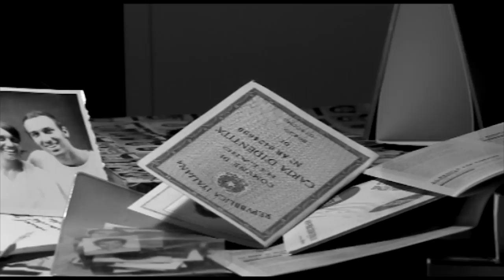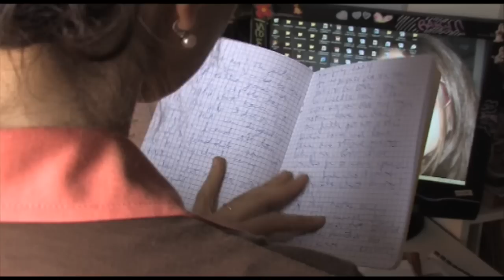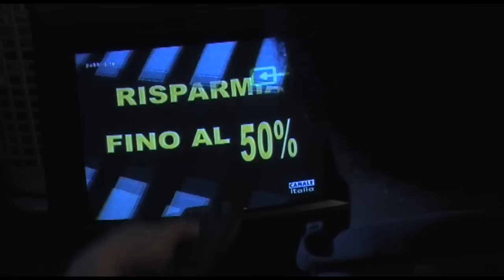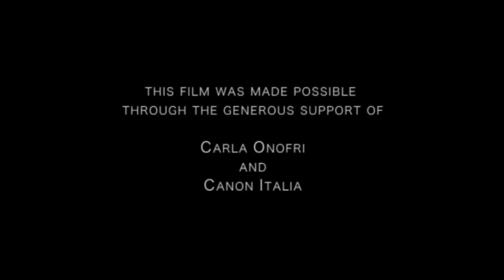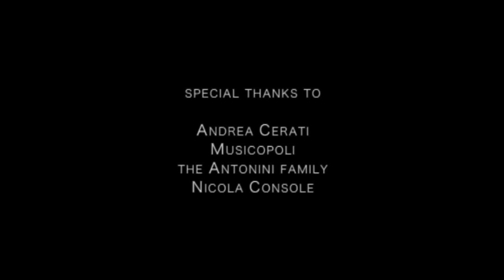WITHOUT WITNESS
Six episodes of daily life based on the music "Without Witness" by Osvaldo Coluccino written in 2004.